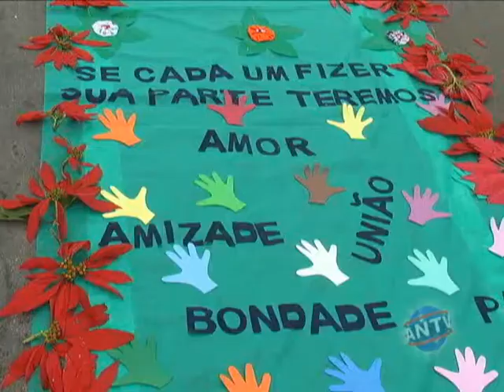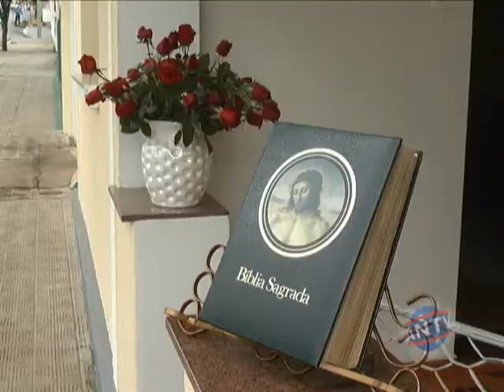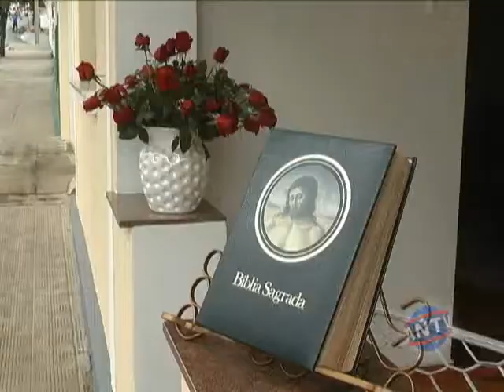Tapetes Corpus Christi